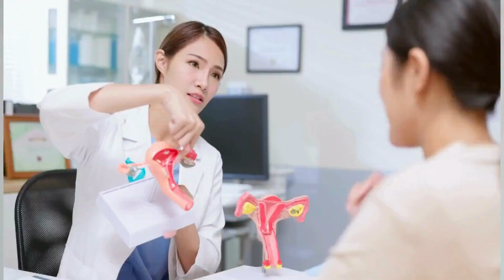¿Cómo es el sangrado de implantación?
El sangrado de implantación puede variar en duración y en cantidad de una mujer a otra. En general, el sangrado de implantación es mucho más ligero y de menor duración que un período menstrual típico. Suele durar entre uno y dos días, aunque en algunos casos puede ser tan breve como unas pocas horas. El sangrado de implantación también tiende a ser de color más claro, como rosa claro o marrón, en comparación con el sangrado menstrual regular. Es importante recordar que no todas las mujeres experimentan sangrado de implantación, y su presencia o ausencia no es necesariamente indicativa de un embarazo. Si tienes alguna duda sobre el sangrado vaginal que estás experimentando, lo mejor es consultar a tu médico para obtener orientación y evaluación adicionales.

¡Sígueme! soy el Dr. Víctor Márquez y subo videos sobre medicina y salud.